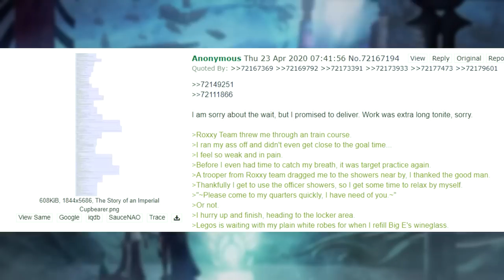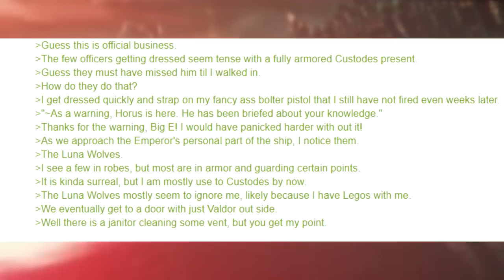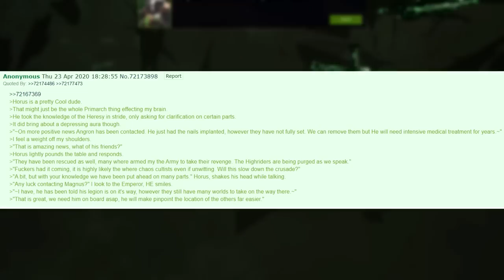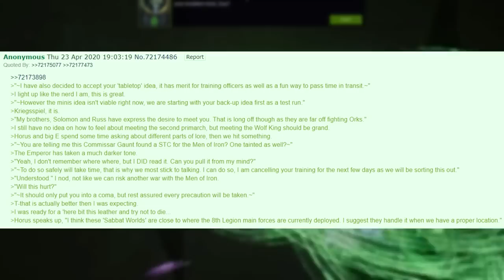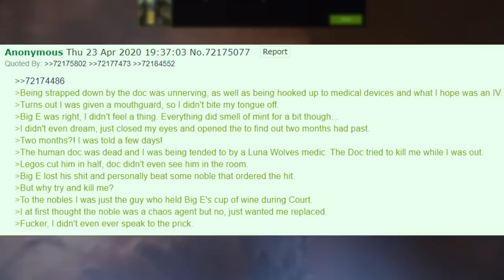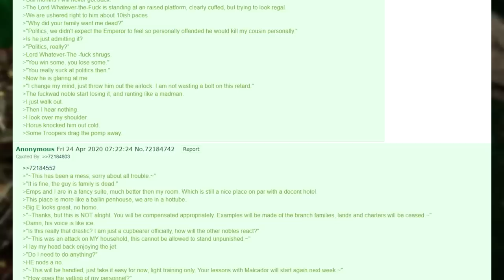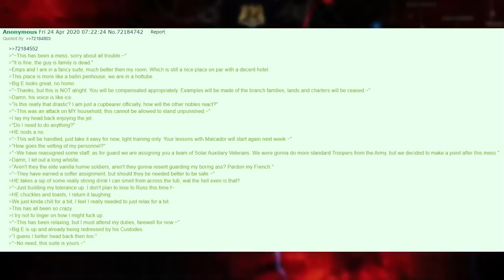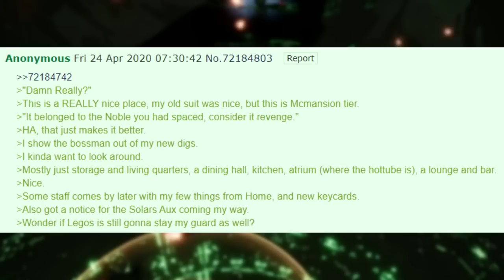The Fresh Prince Of 40K #2